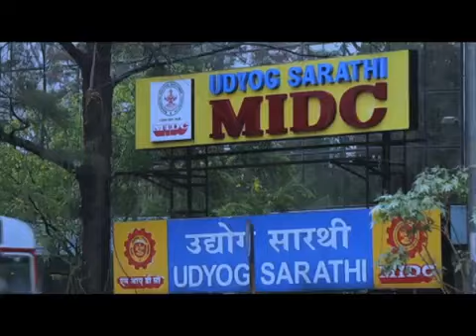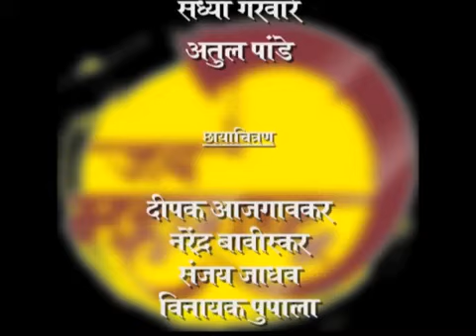FM Sudhir Mungantiwar in Interview on 'Issue of Drought'